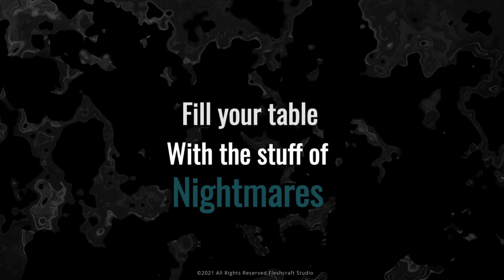Patreon Release - August21 - Nocta'ahl, The Domain of Nightmares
Enter Nocta'ahl

Official August'21 Release of Fleshcraft Studio Patreon models!

Next pack of models, perfect for your D&D campaigns, and as proxy models for Wargames.

August Release Package:
- Morthiel, the Unchained Nightmare
- Prison of the Nightmare
- Harbinger of Nightmares
- Soul Harvester
- Rodmund, the Farmer
- D&D Datasheets

Song Title: Chernobyl
Song Title: Dark Fantasy Music - The Dark Side Of Me

Rodmund, The Farmer
Voice Actor: Dale Allan

Morthiel and Harbinger:
Voice Actor: tonybvo